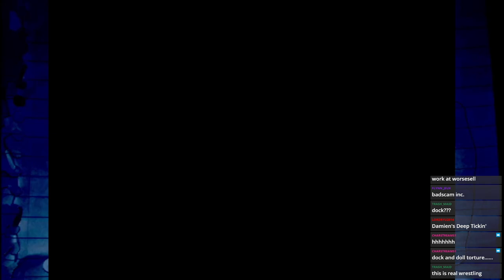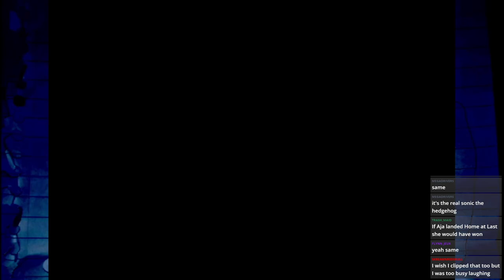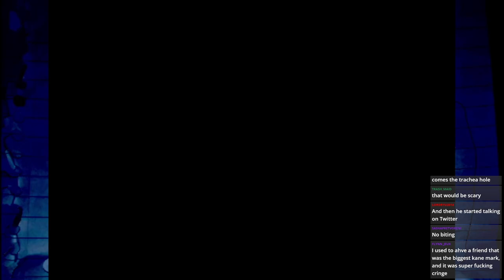Melvstomp #33 - Zen-Nippon Joshi Pro Wrestling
co-hosts: chris (RLS), snugcrow